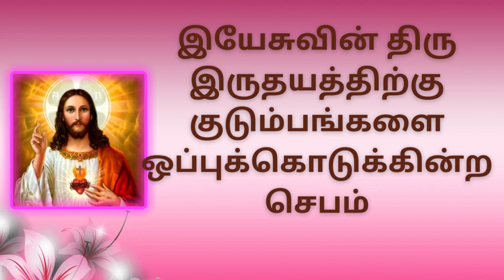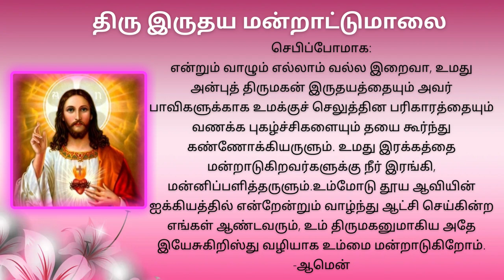திரு இருதய ஆண்டவருக்கு ஜெபம் Rosary to Sacred Heart of Jesus JU5